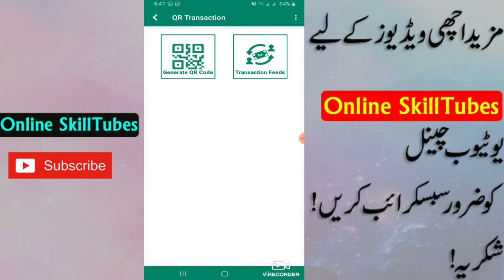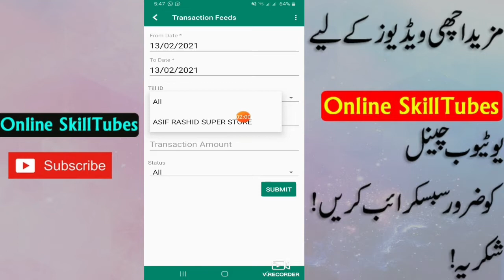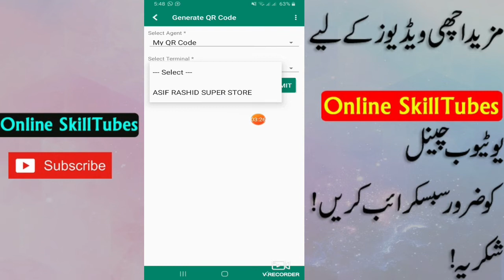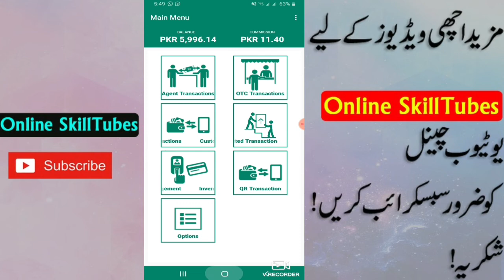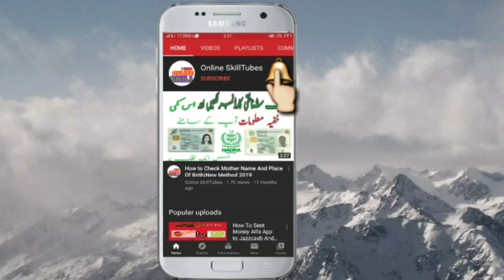How to Open Hbl Konnect Agent Account | Generate QR Code | Earn Money Konnect Agent id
Jazz 30 GB Free internet All SIM offer
How to Get Konnect sign Bouns without load
Create your Jazz business merchant account,